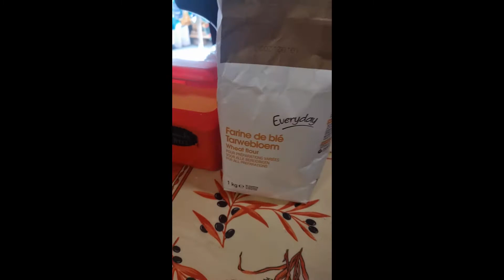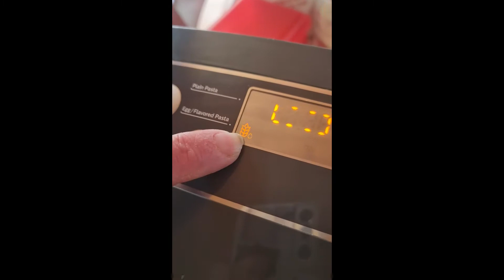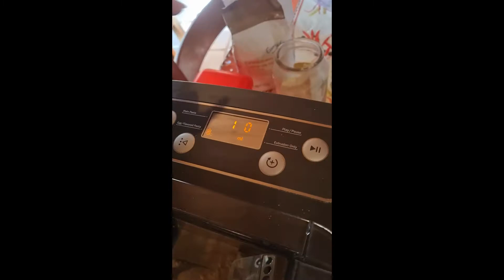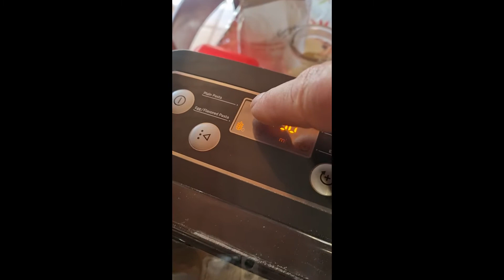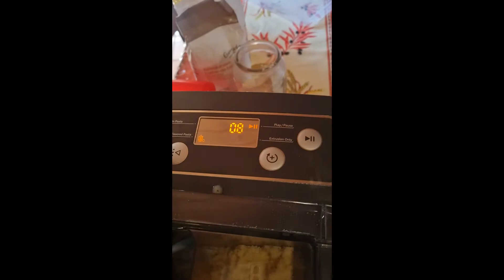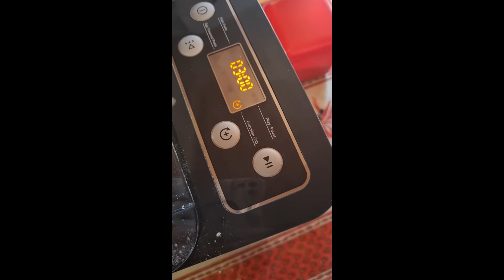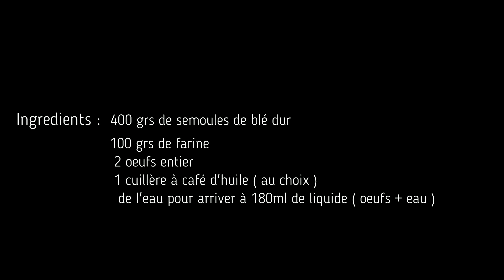pâte maison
Comme souvent demander voici la recette pour les pâtes maison avec la machine Phillips advance balance